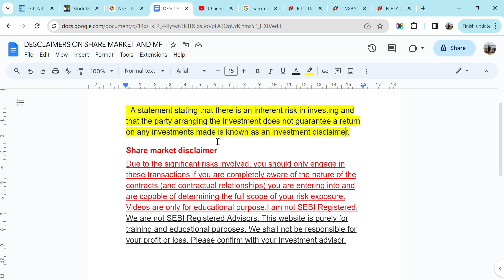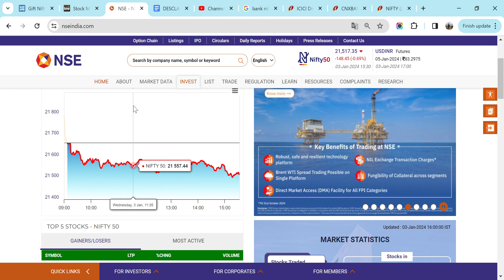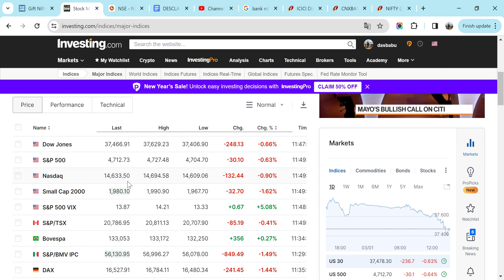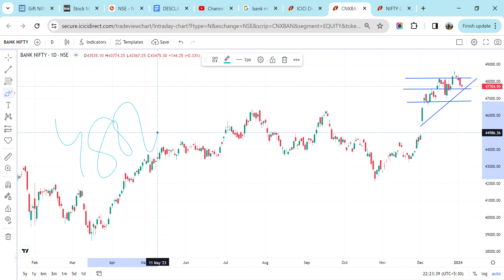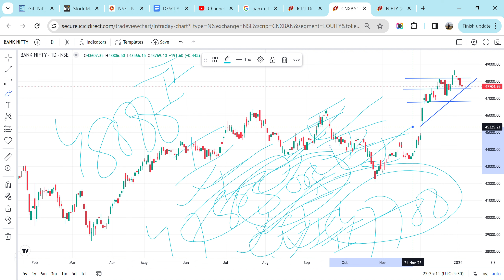21500 MAKE OR BREAK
mfrule7*5*3*1

twitt- @dasbabubharti

Salar
Prabhash
Share marketguru
Dhruvrathee
Gauravthakur
rjrounak
manojmuntasir
manojdey
prasunjoshi
guljar
pritamda
bapilahiri
drvivekbindra
vivekbindra
sandeepmaheshwari
Akshaykumar
harvarvardhan
taklamotivation
rjrounak
rjkartikmotivationalstory